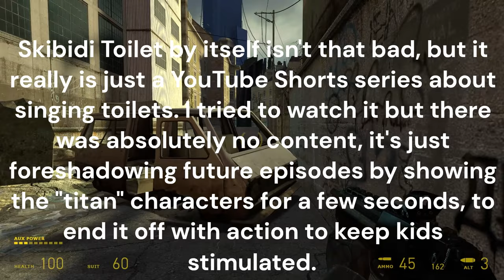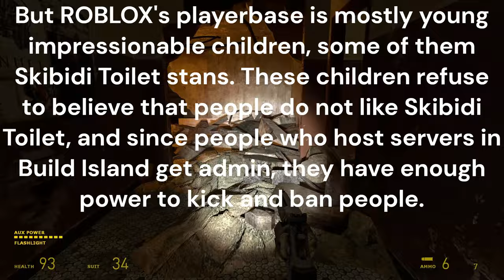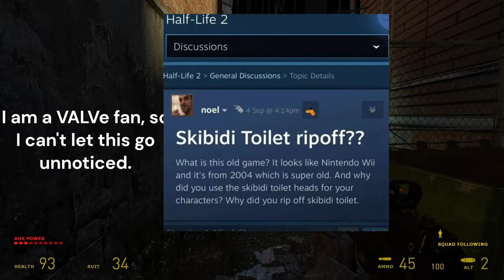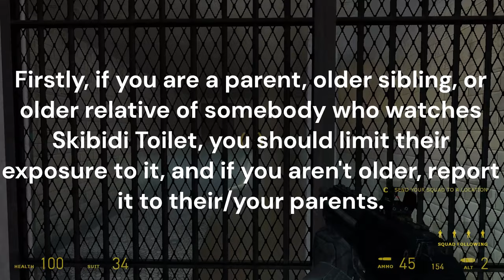Skibidi Toilet is bad, and here's why.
As I stated in the beginning, please do not send hate or harassment to any individuals mentioned in this video. This is an informative and persuasive video essay. If you disagree with my opinion, feel free to respectfully explain why in the comments section.